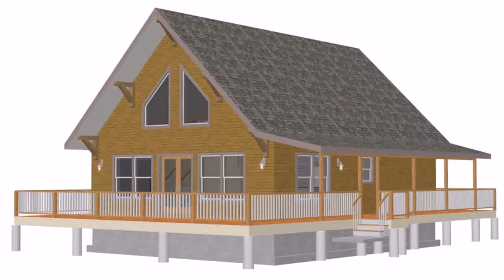Small Cabin Plans Free (see description)